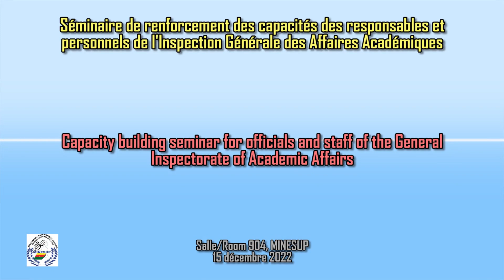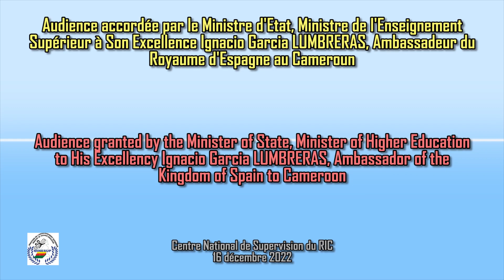Une semaine au Ministère de l'Enseignement Supérieur. Du 12 au 16 décembre 2022